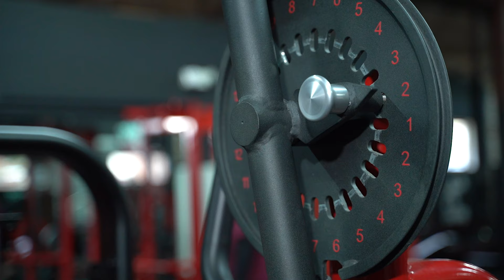Promaxima Promo with IFBB Pro Ken Jones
Iron Cross Machine IG